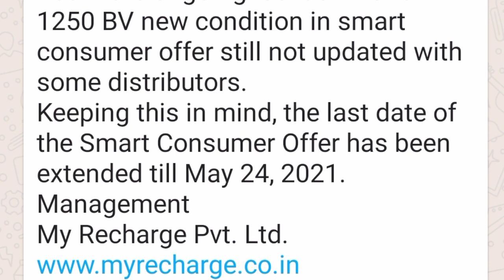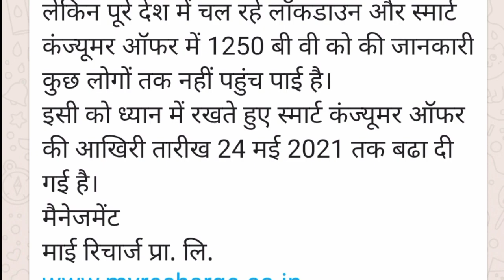Smart Consumer for the month of May 2021, Extended upto 24th May,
Paralok
Kane Ka long Ka Jingpyntip ia baroh...
na ka daw jong Ka lockdown Ka Myrecharge Ayurveda ka lah extend ia ka Smart Consumer offer Jong u bnai May, bad kino kino ki paralok ki bym pat ioh pyndep ..ki lah ioh ka lad ban pyn dep ha lane Shwa Ka 24tarik May. Bad nga ngeit ruh ba phi lah ia tip ba kino kino kiba leh Smart Consumer naduh mynta bnai May 2021 ki dei ban poi ruh Ka bv minimum 1250bv.
Lada phi kwah ban tip khambha phi lah ban phone ha une u number: 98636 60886
Khublei Shibun.